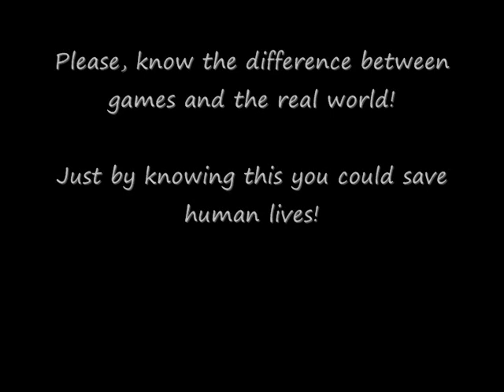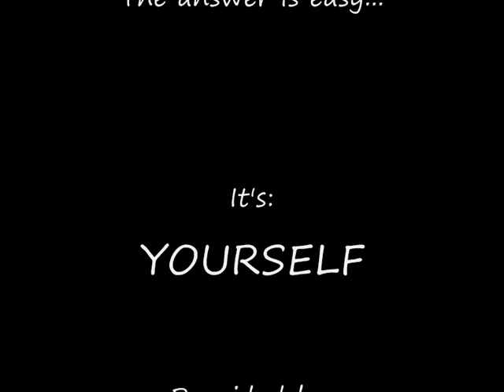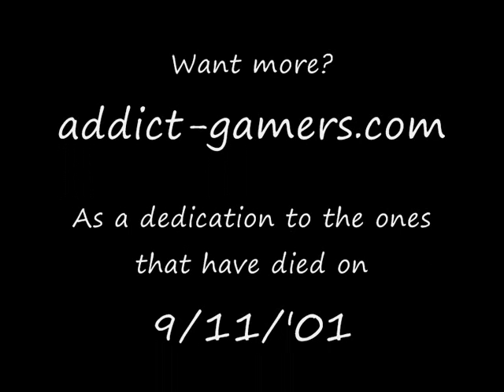anti-violence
Don't use violence to solve your problems - want more about games? check